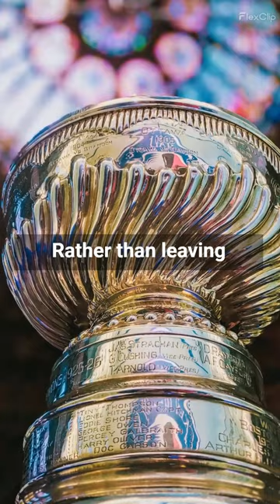Stanley Cup Flower Pot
The Stanley Cup, the oldest professional sports trophy in North America, has witnessed some truly remarkable moments throughout its 100+ year existence. In a peculiar incident, during the summer of 1905, the Cup found itself left behind at the residence of Ottawa Senators player Marty Walsh. Rather than leaving it empty, Walsh transformed the iconic trophy into an unconventional flower pot. Throughout the entire offseason, the Cup proudly displayed a vibrant array of flowers until the start of the next thrilling hockey season.